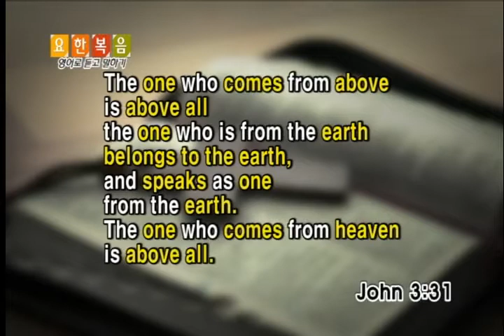정철의 요한복음 영어로 듣고 말하기_79회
영어성경으로 쉽고 재미있게 영어의 원리를 깨닫는 강의!
영어가 이렇게 쉬운 줄 몰랐다고 놀라지 마세요~
정철선생님의 35년 영어학습의 노하우가 집약된 알짜강의!